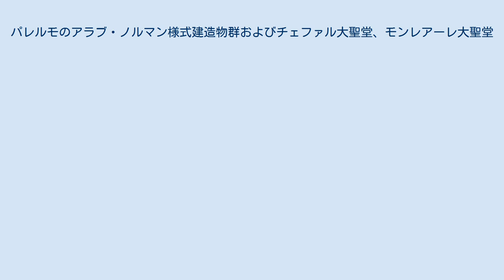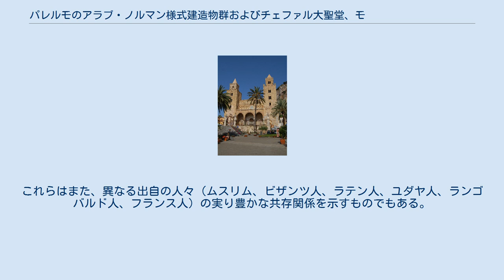パレルモのアラブ・ノルマン様式建造物群およびチェファル大聖堂、モンレアーレ大聖堂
パレルモのアラブ・ノルマン様式建造物群およびチェファル大聖堂、モンレアーレ大聖堂（パレルモのアラブ・ノルマンようしきけんぞうぶつぐんおよびチェファルだいせいどう、モンレアーレだいせいどう）は、イタリアのシチリア島北西部にあるパレルモとその周辺に点在する12世紀の建造物群からなるイタリアの世界遺産である。
 シチリア島にあるパレルモには、アラブ人とノルマン人の影響を色濃く残す建造物群が残されており、あわせて9つの世俗建造物と宗教建造物が世界遺産として登録されている。
古くはノルマン人によるシチリア王国（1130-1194）に遡る。
9つの建造物群には、シチリア王国の首都であったパレルモの歴史地区にある2つの宮殿、3つの教会、1つの大聖堂、1つの橋、近隣のチェファルおよびモンレアーレの大聖堂が含まれる。
あわせて、空間・建築・装飾に対して新しいコンセプトを打ち出した西洋・イスラムおよびビザンツ文化の社会的･文化的統合を示す例として知られている。
これらはまた、異なる出自の人々（ムスリム、ビザンツ人、ラテン人、ユダヤ人、ランゴバルド人、フランス人）の実り豊かな共存関係を示すものでもある。